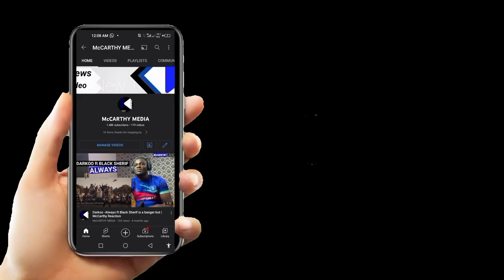WATCH: Former Kotoko Star Mudasiru Salifu's Debut For FC Sherif🔥| Mudasiru Salifu Vs FC Zimbru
Former Kotoko Star Mudasiru Salifu put up a great performance for his team FC Sherif against FC Zimbru Chișinău in the Moldovan league.